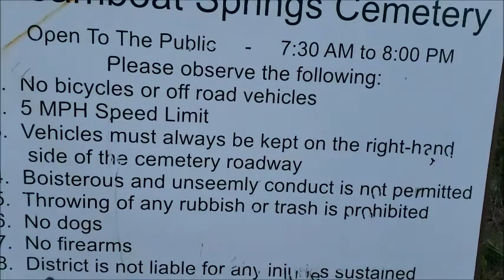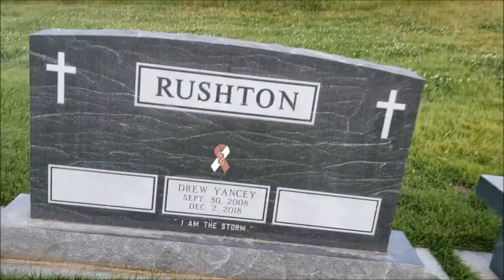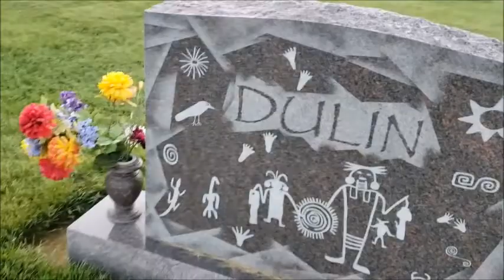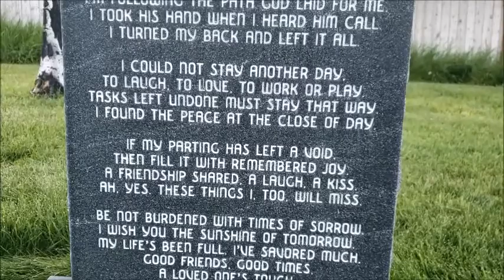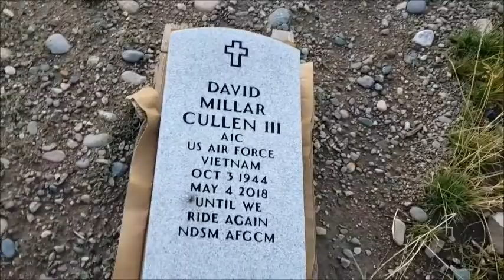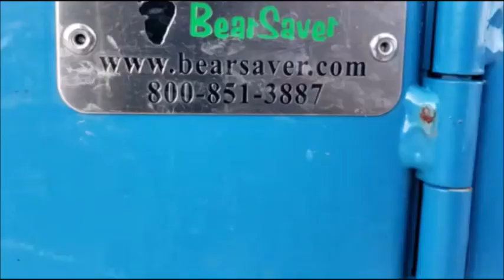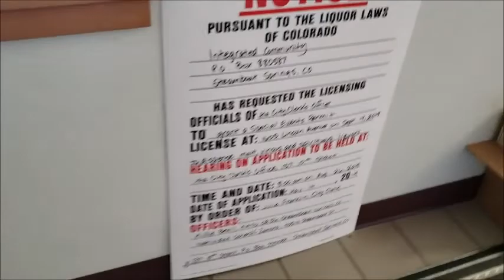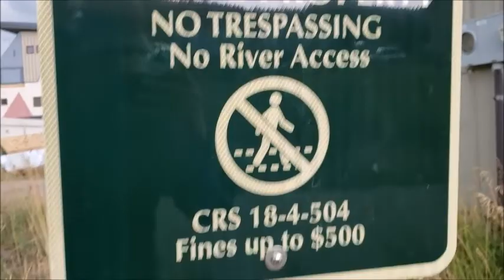graveyard Steamboat Springs; Colorado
1:09 start cemetery